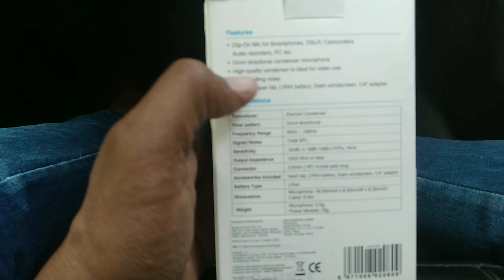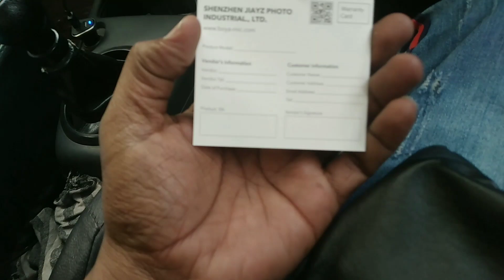Boya mic unboxing.